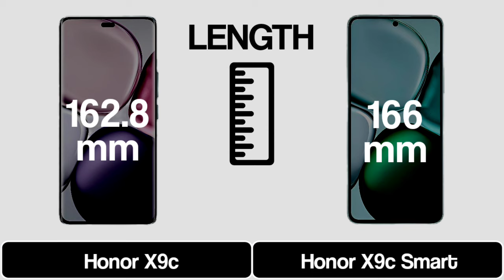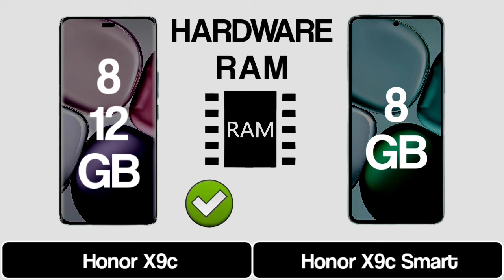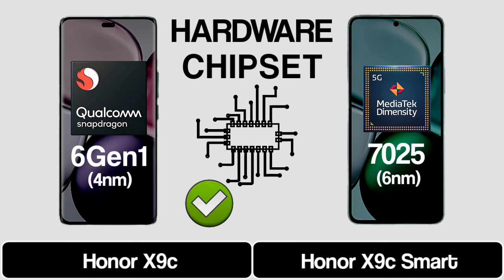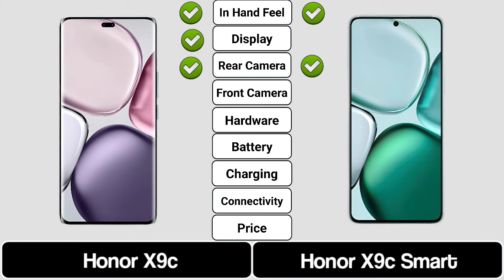Honor X9c Vs Honor X9c Smart